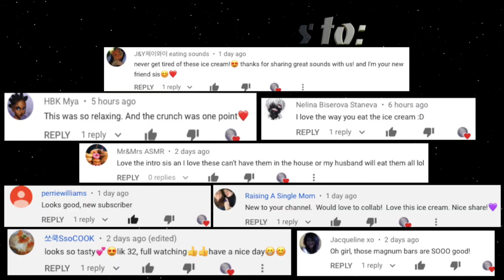ASMR Eating Haagen Dazs Dulce De Leche Ice Cream Bars/ Squares *Amazballs*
ASMR eating this Haagen Dazs Dulce De Leche Ice Cream Squares.   The Chocolate Crunch sounds are amazing in this one. They were  delicious as well.  I whisper while doing this lol.

Increase your tingles by wearing headphones

Sit back, relax, and enjoy the sound ;)

↣ Name: Sabrina
↣ Location: USA